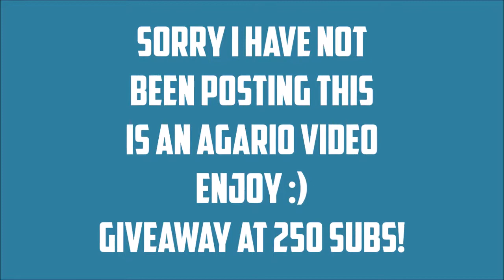Agar.io Speed Run W/ XO TOUR LIFE REMIX BACKGROUND | GIVEAWAY AT 250 SUBS!